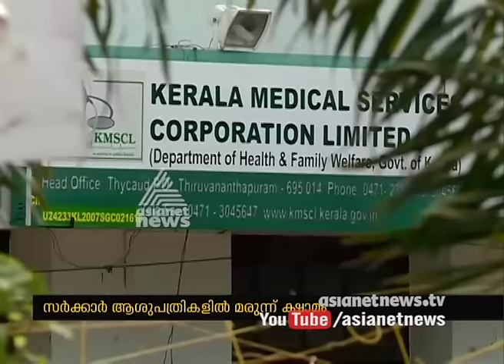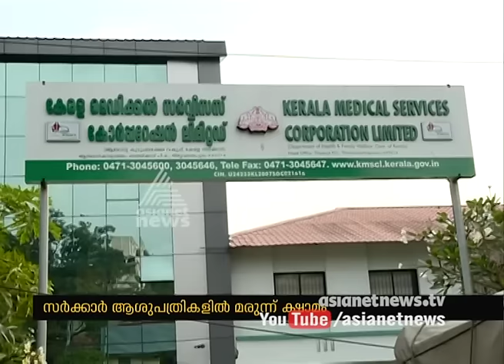Patients Facing Problems with Lack Of Medicines in Government hospital